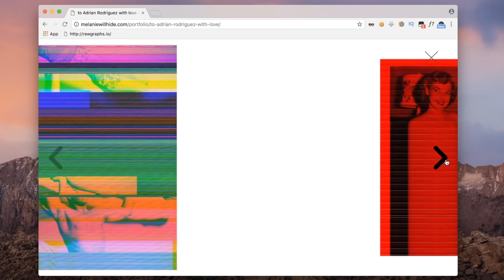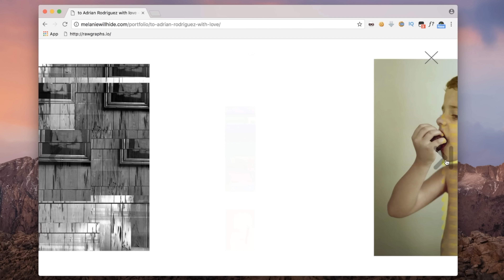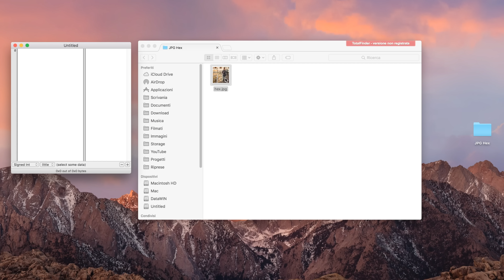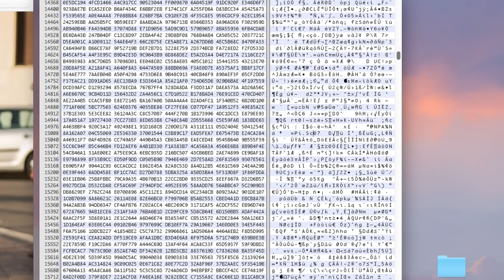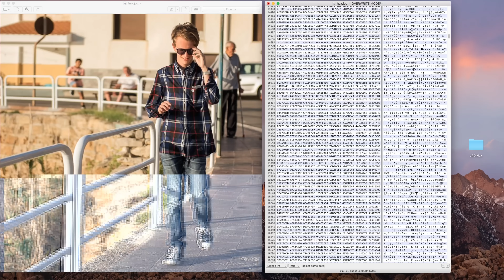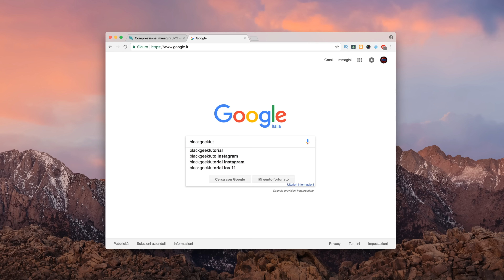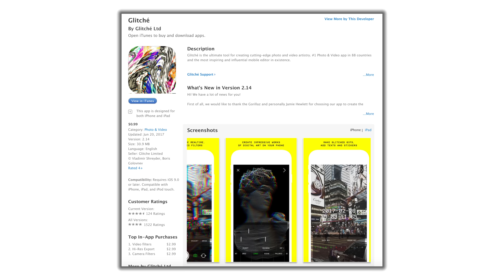ROVINARE UNA FOTO... PER RENDERLA PIÙ BELLA!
SOCIALS

Instagram ➜ @blackgeektuto
Facebook ➜ BlackGeekTutorial
Twitter ➜ @blackgeektuto
Periscope ➜ @blackgeektuto